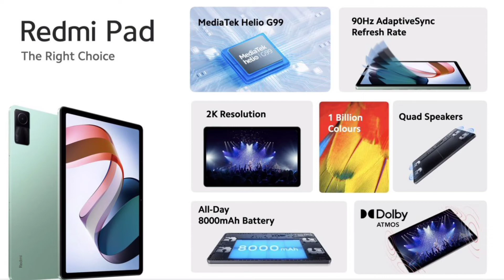Redmi Pad Unboxing By Xiaomi India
Redmi Pad launched in India!

10.61" 2k 90Hz IPS LCD Display
MediaTek Helio G99 SoC
8MP 105° Ultra-Wide Front
8MP Back Camera
8000mAh, 18W charging
MIUI 13, Android 12
Graphite Gray, Moonlight Silver, Mint Green
3 Years of Security, 2 Android Updates
Dolby Atmos Quad Speakers
Metal unibody design

3GB+64GB = ₹14,999 ($184)
4GB+128GB = ₹17,999 ($221)
6GB+128GB = ₹19,999 ($245)